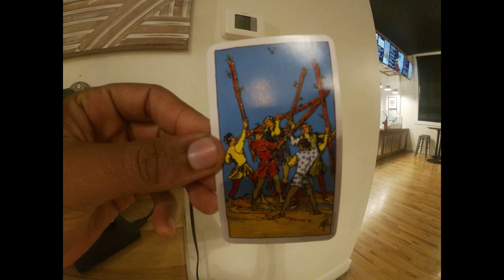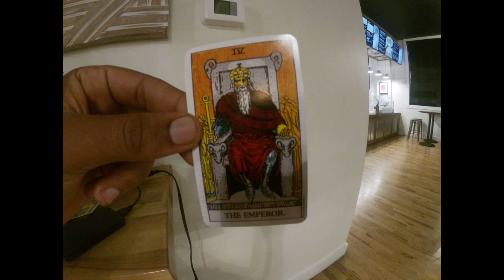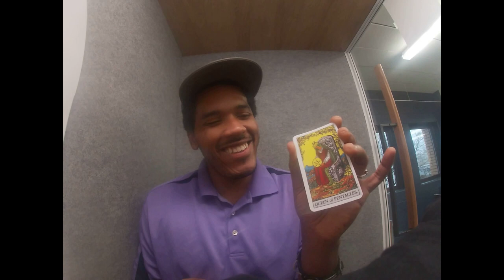Andrew Tate Tarot reading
Andrew Tate arrested Andrew Tate final message Andrew Tate final message to the world Andrew Tate arrested in Romania.